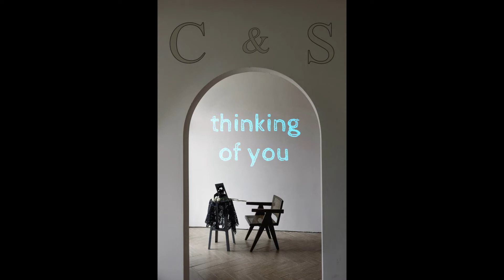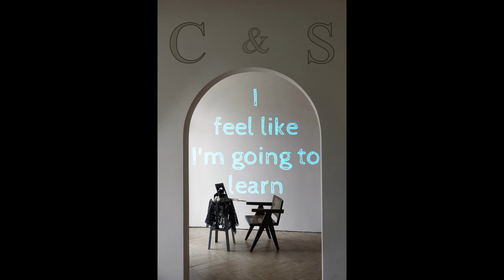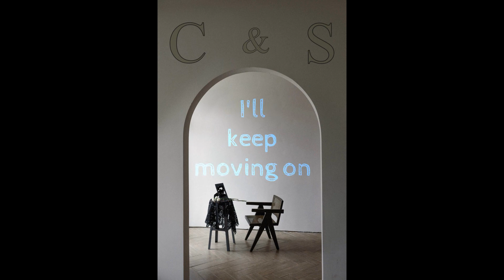Since You've Gone (Official Lyric Video)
Label: UAU Records
Mark Collins – Lead & BG Vox, Acoustic Guitar, Mandolin, Bass
Anton Streiss - Keys, Guitar Leads (Nylon), BG Vox, Drums & Percussion, Engineering & Production
Recorded at: Harmelod Sound
Mastered at: Harmelod Sound